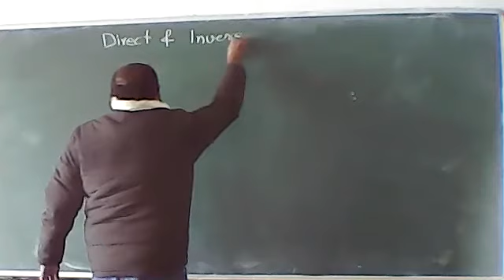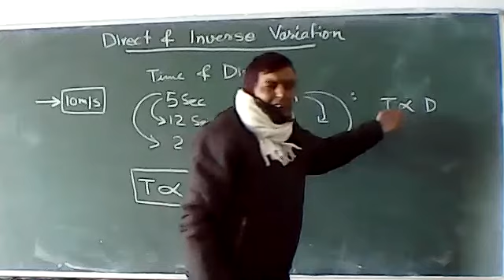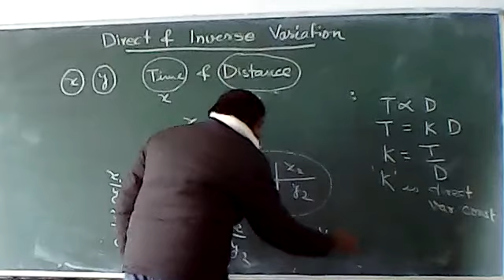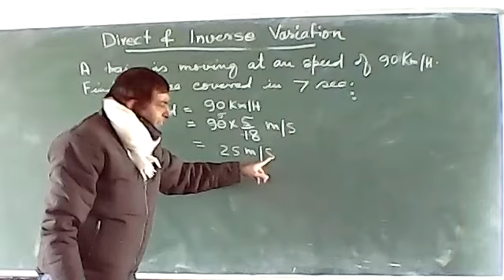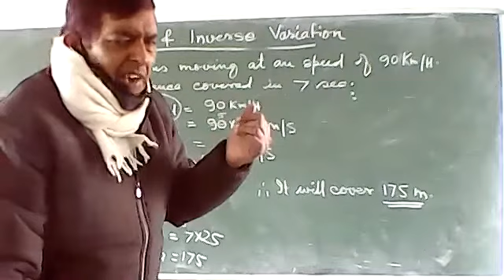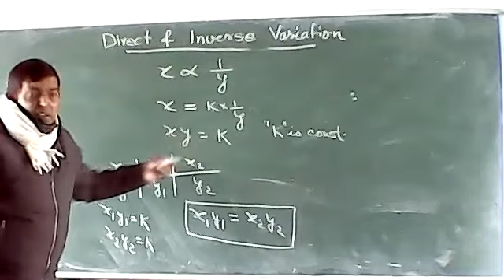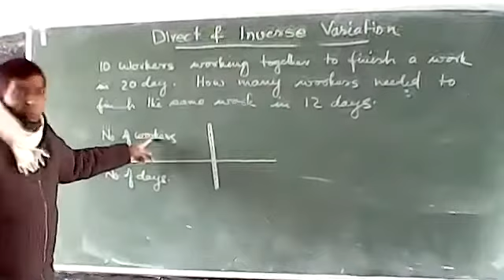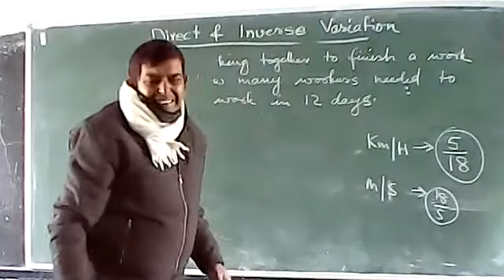Class VIII, Revision ( Maths)